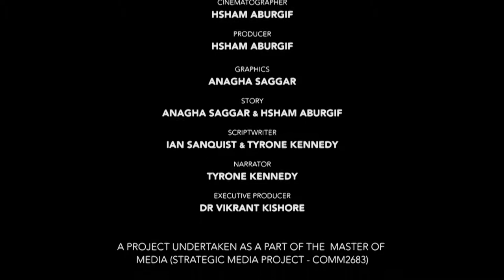Eden Again - Interactive documentary : PEOPLE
This video is a part of an Interactive Documentary 'Eden Again' by Anagha Saggar and Hsham Aburghif. You can explore the other elements of documentary

We hope that you enjoy the experience.